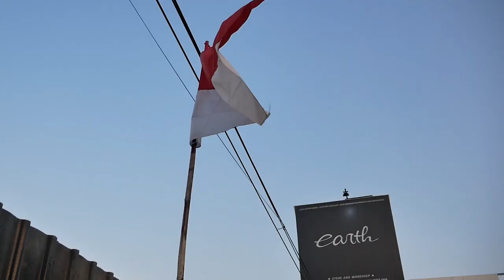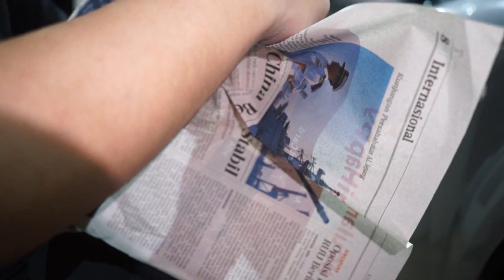CARA DEEP CLEAN MODIFIKASI AUDI TT CAMBER DI RUMAH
HELLO GUYS, DI VIDEO KALI INI KAMI MENCOBA MENJELASKAN DAN CARA UNTUK MELAKUKAN PERAWATAN MOBIL HINGGA BERSIH BANGET DI RUMAH, DARI MOBIL YANG BISA DI BILANG TIDAK TERAWAT HINGGA JADI SIAP KONTES, CARANYA GIMANA? YUK DI TONTON GUYS